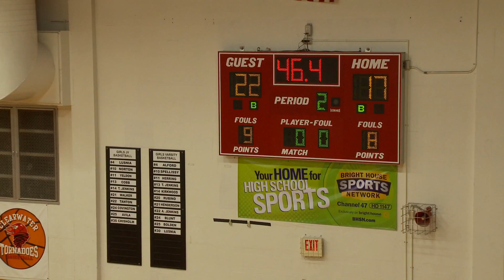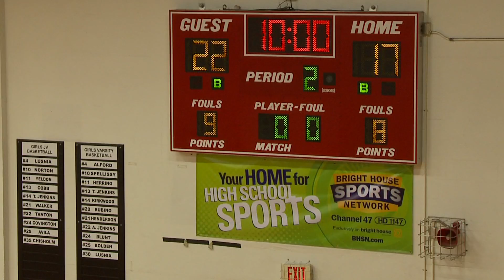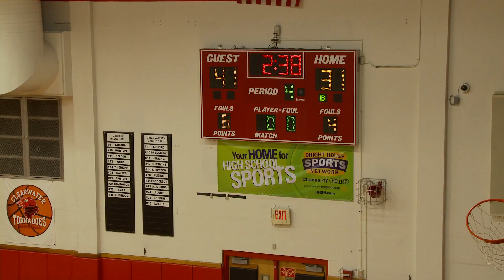Clearwater vs St Petersburg 01 22 2013